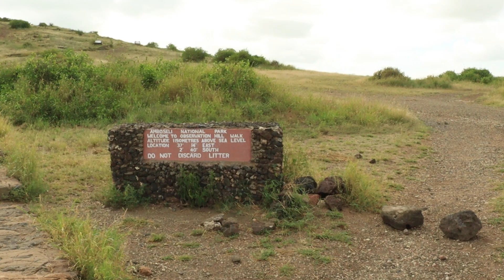Wir haben EUCH etwas WICHTIGES zu sagen - Roadtrip Amboseli und Küste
In diesem aufregenden Video haben wir etwas Wichtiges zu erzählen! Torben wird dir darüber erzählen, welche Veränderungen auf unsere Familie zukommen und nimmt dich mit auf unseren unvergesslichen Roadtrip durch Kenia, von Nairobi zum Amboseli Nationalpark, weiter nach Diani Beach, Malindi und schließlich zum Tsavo-East Nationalpark. Es war ein Abenteuer voller aufregender Begegnungen und Momente, die wir mit dir teilen möchten. Tauche ein in unsere Reise und lass dich von den wunderschönen Landschaften und einzigartigen Erlebnissen inspirieren!  Verpasse nicht dieses spannende Abenteuer. Safari in Amboseli, Schnorcheln in Malindi und jede Menge Spaß in Mombassa.
Torben Berichtet außerdem von der schweren Regenzeit in Kenia und ob wir sie gut überstanden haben.

Kapitel:
00:00 Einleitung
00:59 Amboseli Nationalpark
05:07 Diani Beach
06:18 Spaß im Wasserpark
07:48 Malindi
08:50 Schnorcheln in Malindi
10:47 Tsavo-East Nationalpark
12:40 Massive Regenfälle
13:40 Wichtige Mitteilung
18:40 Wie geht es weiter

Unser Camp am Amboseli Nationalpark